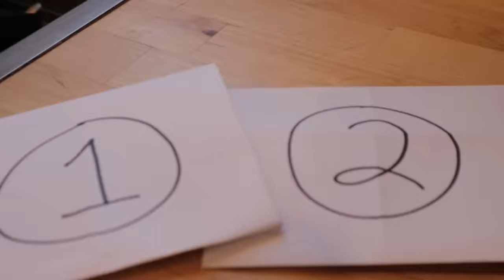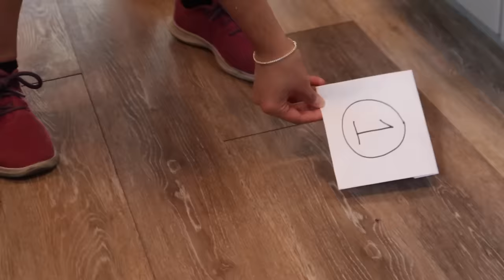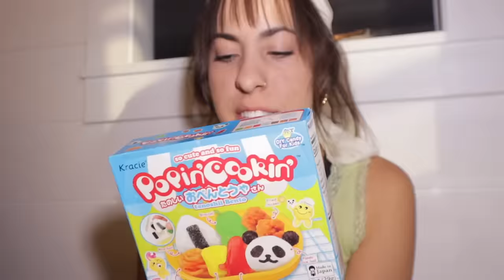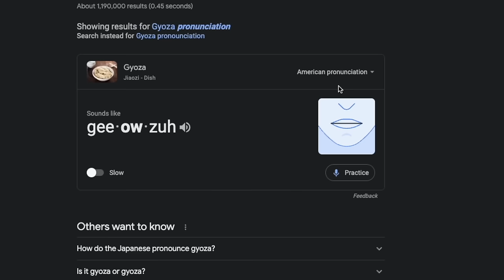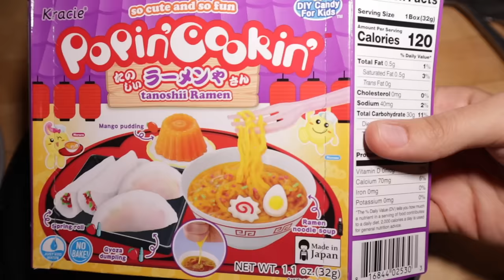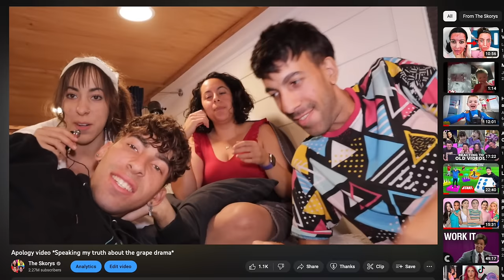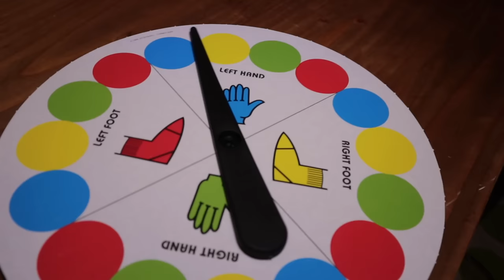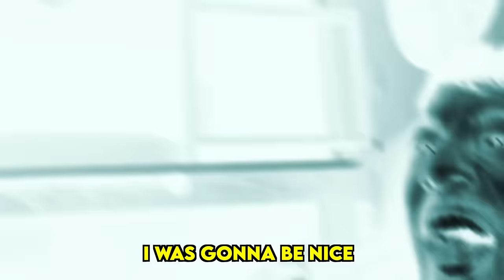Living in tiny house for 24 Hours!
Today we spent 24 hours in a tiny house!! After spending 24 hours in a 10,000-square-foot mansion we had to see if we could handle staying in a 200-square-foot house! Despite the size we had a blast hanging out as siblings, and even played some challenges while we were there! But, everything didn't quite go as planned...We hope you enjoyed :)

00:00 Intro
01:23 Tiny House Tour!
2:04 Trying to Get onto the Bed!
3:08 Surprise Twist!
3:46 1-Star Breakfast...
5:57 Spider in the House!
6:52 Toxic Smell in the Tiny House!
9:05 Tylor Forgot to Bring Lunch!
10:47 Getting our Chipotle gone WRONG!
12:29 Tiny Cooking Competition!
18:25 Terrible Tiny Snacks...
22:04 Eden Gets a Sugar Rush!
23:47 Tiny Podcast!
26:07 Nerf Hide and Go Seek!
29:01 Dad thinks we've been KIDNAPPED!
31:15 Dinner but it's Chaos...
36:15 Twister in the Tiny House!
37:51 Emotional Speach Goes BAD
38:46 Dance Party!
39:19 Cole's Documentary Skills Bother Us
41:11 Fighting Over Bathroom for Bedtime
42:02 Morning Time SHOCK
43:52 Our Prize For Making it 24 Hours!!!

⚠️REMINDER! ⚠️